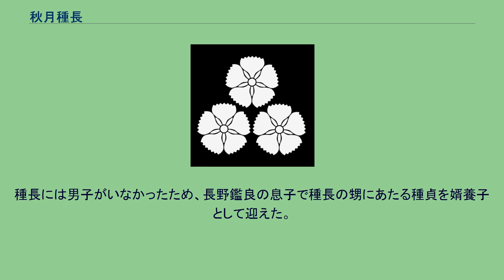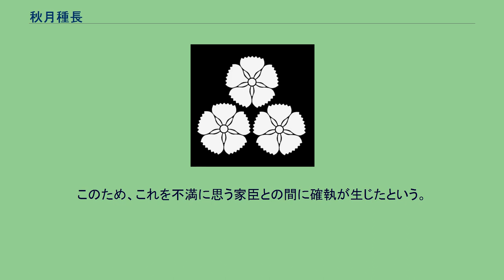秋月種長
秋月 種長（あきづき たねなが）は、戦国時代末期から江戸時代初期の武将・大名。
日向国高鍋藩初代藩主。
永禄10年（1567年）2月7日、筑前の戦国大名である秋月種実の長男として生まれる。
天正14年（1586年）の豊臣秀吉の九州征伐では父と共に豊臣軍と戦ったが、敗れて父と共に降伏した。
このとき、父が秀吉に対して剃髪して謝意を示し、さらに隠居したため、家督を継いで当主となる。
しかし間もなく、秀吉の命令で日向高鍋3万石に減移封された。
その後、豊臣政権下では文禄・慶長の役に出陣し、慶長3年（1598年）の蔚山城の戦いで功績を挙げた。
慶長5年（1600年）の関ヶ原の戦いでは、西軍に属して大垣城を守備していたが、関ヶ原の本戦で西軍が壊滅した直後の9月17日、水野勝成の勧めで東軍に内応し、同じく籠城していた弟の高橋元種と相良頼房を誘って熊谷直盛、垣見一直、木村由信・木村豊統父子らを城中で殺害して降伏、23日には守将の福原長堯は大垣城を開城して東軍に明け渡した。
これによって徳川家康から所領を安堵され、高鍋藩の初代藩主となった。
種長には男子がいなかったため、長野鑑良の息子で種長の甥にあたる種貞を婿養子として迎えた。
だが、種貞が病弱であったため廃嫡し、種貞と娘オチョウの間に誕生した外孫の種春を後継者とした。
このため、これを不満に思う家臣との間に確執が生じたという。
慶長19年（1614年）6月13日に死去した。
享年48。
家督は種春が継いだ。